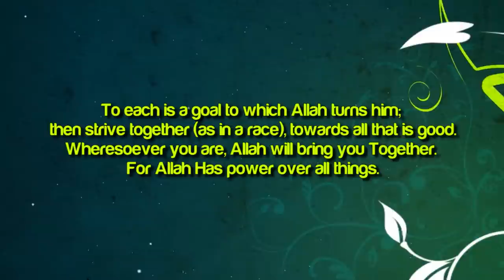Force Yourself To Keep On Striving! ᴴᴰ ┇ Amazing Reminder ┇ Ustadh Kamal El Mekki ┇ TDR Production ┇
Force Yourself To Keep On Striving! ᴴᴰ ┇ Amazing Reminder ┇ by Ustadh Kamal El Mekki ┇ TDR Production ┇

Speaker: Sheikh Ustadh Kamal ElMekki

'Force Yourself To Keep Striving!' by Ustadh Kamal El Mekki

What I love wallahi, when you hear stories like this of people in...they put great effort. I love the story of one of the early Muslims...and he was praying at night and he prayed for a long time and then his legs hurt him, so he sat down, after the tasleem he sat down. Then he looked at his legs and he had a stick in his hand, so he took it...and he hit his legs, almost like a punishment for them, he hit his legs. He said, 'do the Prophet (ﷺ)'s companions think they are going to surpasses us by far.' You understand what he means; he means...the companions are way ahead of us, right? So he said, 'how bigger we're going to allow this gap to be.' He says, 'wallahi, we're going to...' We are going to...ya'ani basically...it's kinda like, we are gonna compete or give them a run for their money; Ya'ani, the gap is huge, but we're gonna make it a little less huge. So then he hit his legs with this stick, 'so I'm gonna get up and I'm gonna pray.' So, I love it because he was human, and he found it difficult...and them he told himself, you know what? They were human, and the gap between us and them is huge but I'm gonna force myself. So, yeah, it hurts sometimes, but you force yourself, sometimes you wanna keep going and your body gives up...but you force yourself, and that's what's so wonderful about the narration. Yes we're gonna try, we're gonna try to compete with them.

'To each is a goal to which Allah turns him; then strive together (as in a race) Towards all that is good. Wheresoever you are, Allah will bring you Together. For Allah Has power over all things.' [2:148]